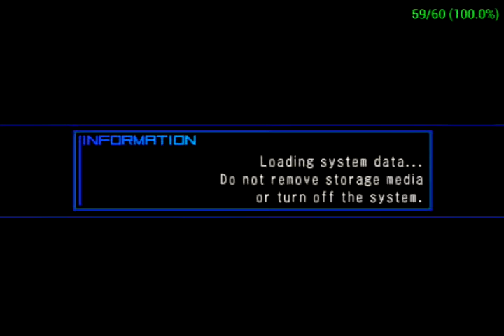Black Rock Shooter - The Game Great PSP performance on Retroid Pocket Part 03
NOTE: From time to time there might be an audible sound distortion, I think this is due to the hdmi adapter (mini hdmi to hdmi) which is quite loose and any movement of the cable might be the cause of this noise. Eventually, this might be caused by the volume set too high. Nevertheless, it is something I am unable to remove ;/

Recently, I have purchased the hot Retroid Pocket 2, which seems to have become very popular among retro and handheld fans. I must admit that the consol, to put it short, is cool and really convenient, you need A LOT of tweaking and testing to get the true power out of that device. If someone tells you that its emulation is great out-of-the-box experience, do not believe them. You will find the stock set of apps and the second system (Retroid) with default settings pretty disappointing. However, if you have decent knowledge about emulation and are pretty patient, you will get yourself a great handheld console.

Speaking of emulation, I am pretty amazed by the great performance the device presents for PSX and PSP games, 99% of games I have tested worked nearly perfect (there's always a BUT in emulation). I was, however, surprized how bad and laggy SNES and GBA are, these need special approach and specific apps to work fine! But, here, I share with you footage from Black Rock Shooter - The Game: a pretty interesting title from the PSP library. This is the raw recording captured through the hdmi output connected directly to my Avermedia (hence the low resolution, but it still looks fine with minor discoloration). I must admit that this proves great performance of psp games on Retroid Pocket 2, just listen to the audio in the intro! The emulator used here was the standalone version of PPSSPP with small changes in the settings and no changes in internal resolution and quality.